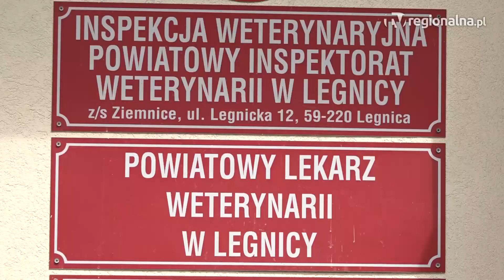REGION. ASF szaleje! Jesteśmy w czerwonej strefie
W regionie, choćby w Legnicy, pojawiły się tablice informujące o zagrożeniu afrykańskim pomorem świń. Przyczyną odkrycie ogniska wirusa w gminie Miłkowice. Co oznacza przypisanie miasta do strefy czerwonej? Co powinniśmy wiedzieć o ASF?